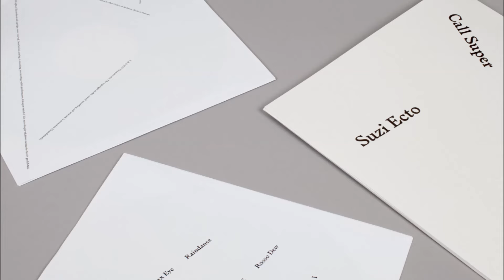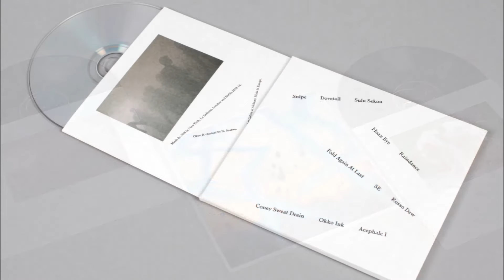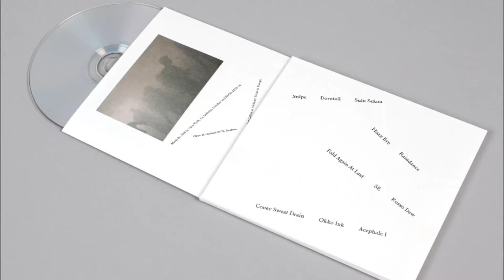Call Super - Dovetail [Houndstooth]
“Invigorating, sublime and utterly timeless. A very special release.” 10/10 – Mixmag

"One of the most rewarding albums of the year." – Juno Plus

'Suzi Ecto' is the eagerly-anticipated debut album from Call Super. Available on double LP (pressed to heavyweight 180g vinyl), CD, and on all digital platforms. Buy on vinyl from the Houndstooth store to receive free WAVs.